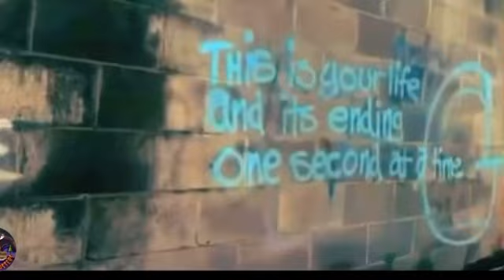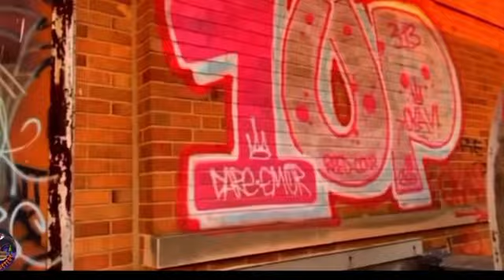Abandoned Exploration Detroit Pt.1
Visiting abandoned places around the Detroit area: The Detroit Harbor Terminal also known as the Boblo Boat docks featured tons of cool murals painted by many artists over the years. The building is currently under demolition. Highland Park Community College and Detroit Osteopathic Hospital were two other locations adventured, with the Detroit Osteopathic hospital having one of the highest death rates in the state during the 90’s. It was evidently a little eerie in there and we definitely heard noises down below.